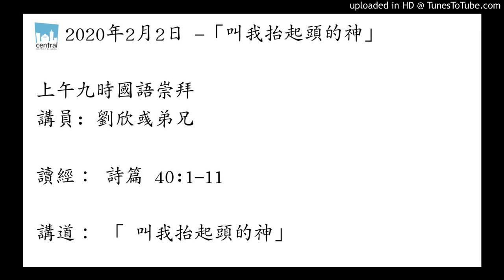叫我抬起頭的神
國語堂主日崇拜    2020年2月2日    叫我抬起頭的神